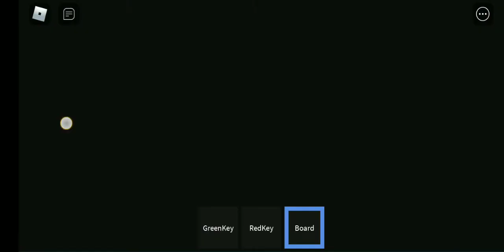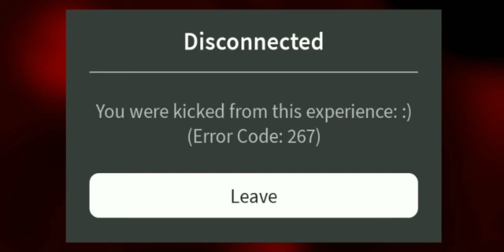Roblox: Cheese Escape | JLJRoblox | Filipino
In this video, I played Cheese Escape.

anddd... nothing to see here folks

Sub